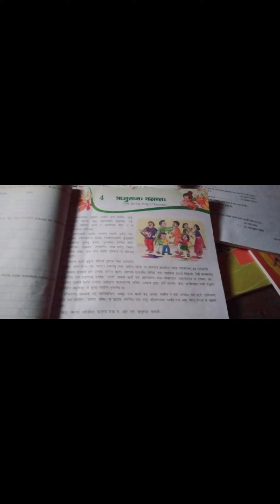Class 7 sanskrit ch 4